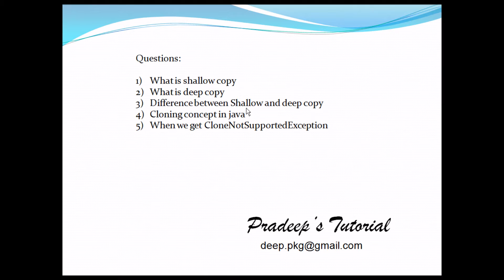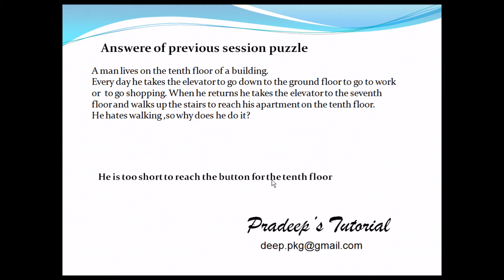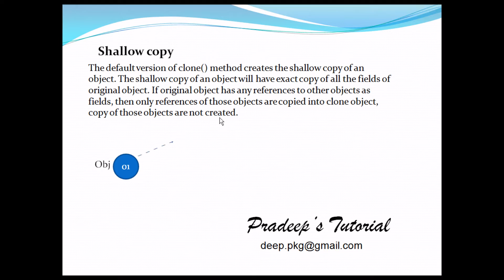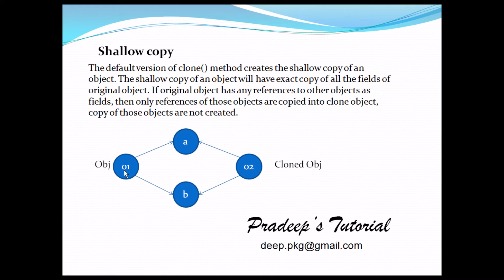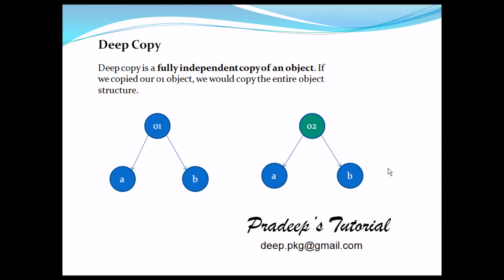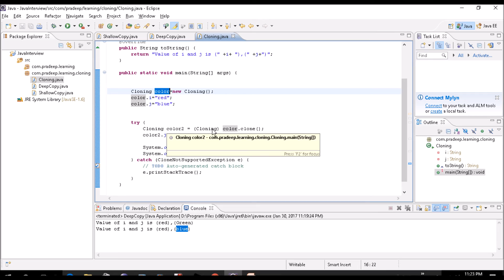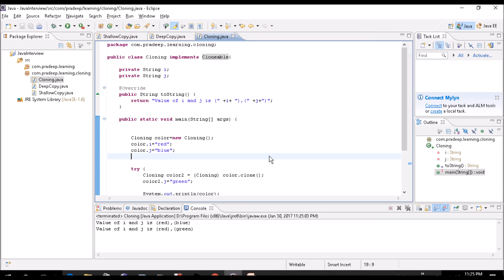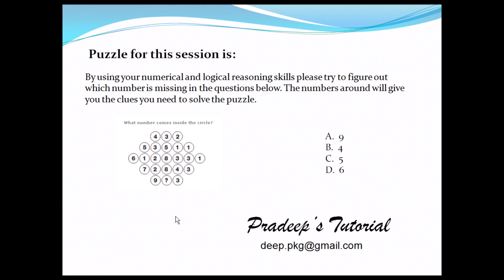Object cloning in java| shallow copy and deep copy | Java interview questions on cloning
shallow copy, deep copy and cloning concept in java